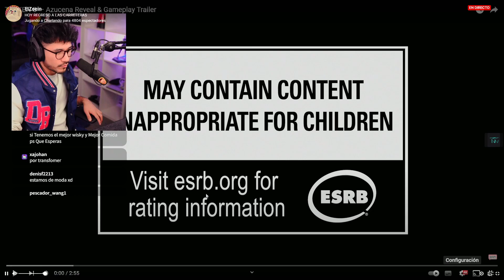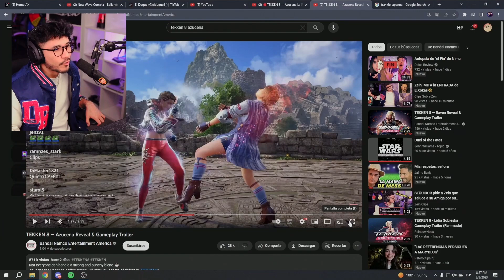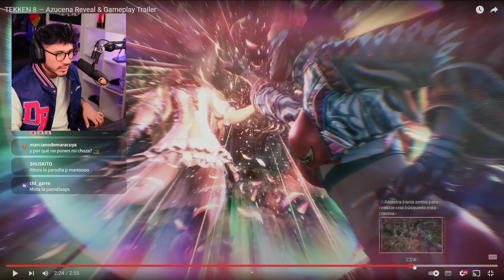Zein REACCIONA y ANALIZA el PERSONAJE PERUANO de TEKEN 8